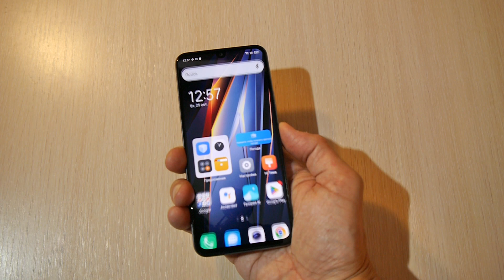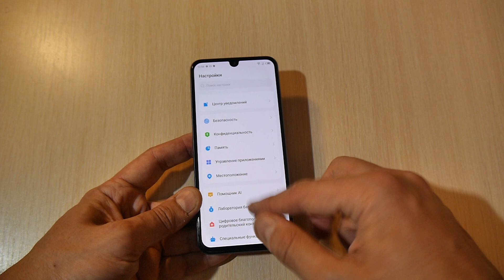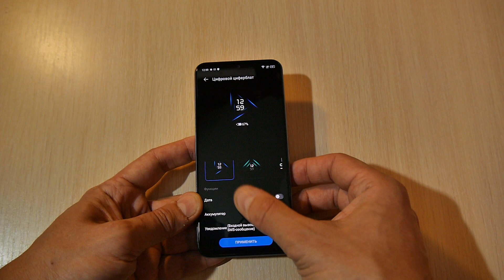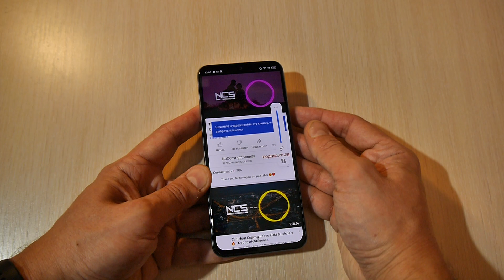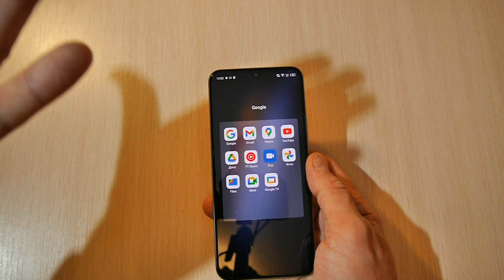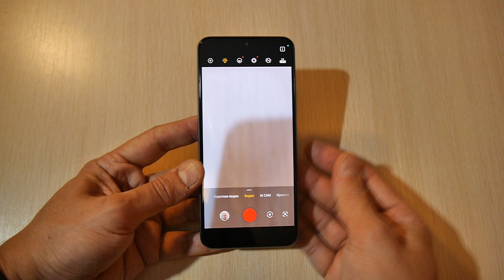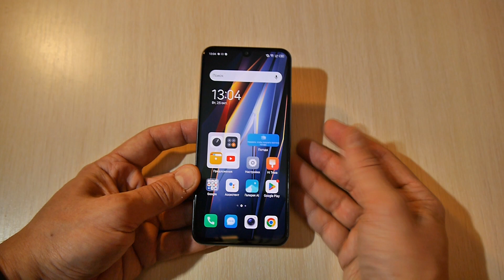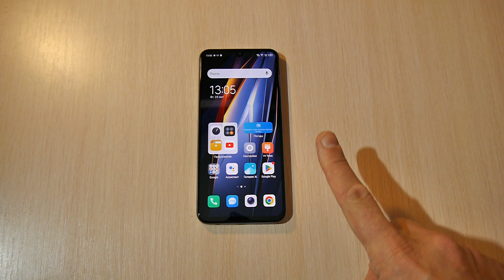Автономный профессионал. Tecno Pova 4 Pro распаковка и первый взгляд